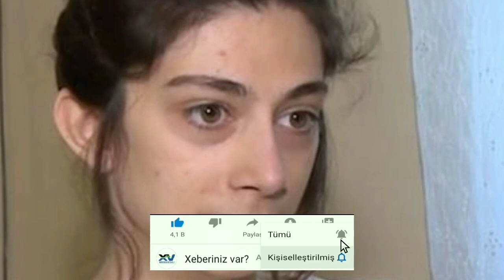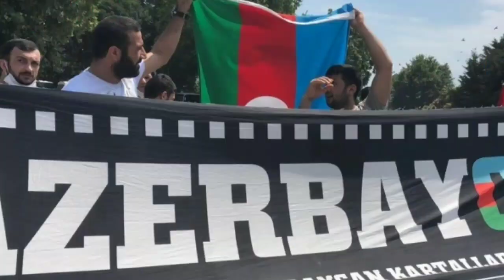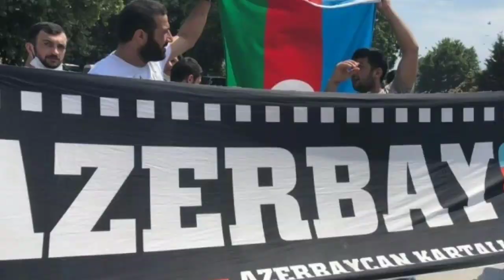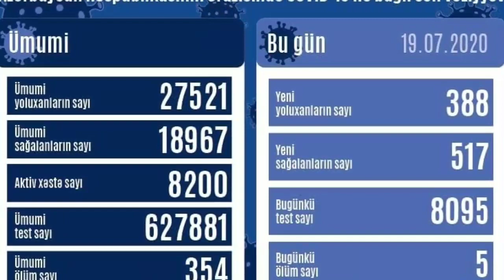GÜNÜN VACİB XƏBƏRLƏRİ.! 19.07.2020 (xəbərlər bugün, xeberler son deqiqe, xeberler bugun 2020)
Yeni xəbərlərdən, ölkədə və dünyada baş vermiş hadisələrdən anında xəbərdar olmaq üçün kanalımıza abonə olmağı unutmayın 👍

- Bizə dəstək olmaq üçün kanala abunə olun videoları bəyənin və paylaşın təşəkkürlər.